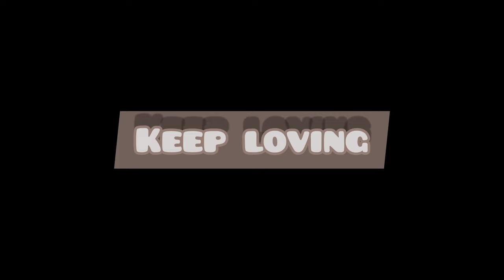Espresso smoothie/ smoothie trend/easy recipe/coffee lovers must try/ summer series #9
here you will get amazing and delicious recipes

P.S:- as this is espresso smoothie it has to b bitter in taste
the one who have had espresso must b knowing this

INGREDIENTS:-
brewed coffee:-1/2 cup
1 frozen banana medium size
chilled milk(almond, coconut or regular):-1/4 cup
peanut butter:-1 tbsp
sugar:-1 tbsp
vanilla extract:-1/4 tsp
cocoa powder:-1/2 tbsp
ice cubes